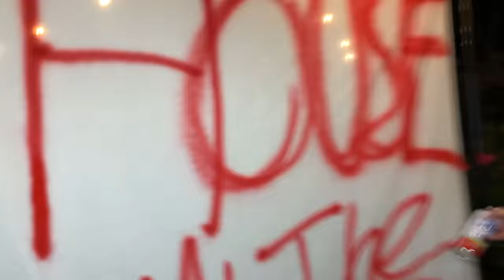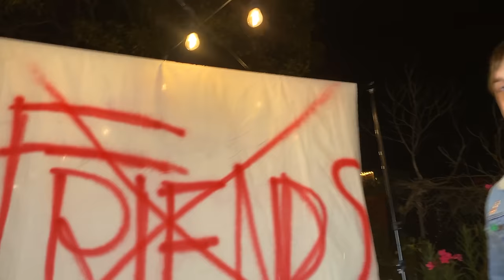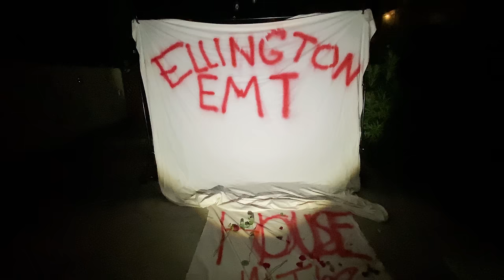Ellington - EMT (Official Video)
“EMT” Official Video
Directed and Edited by Ellington Ratliff
Filmed by Oliver Roman and Dani Leonard
Assisted by Adar Levy
Filmed on the iPhone 11 Pro Max